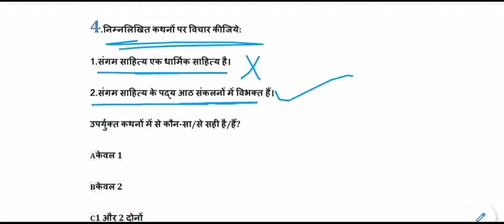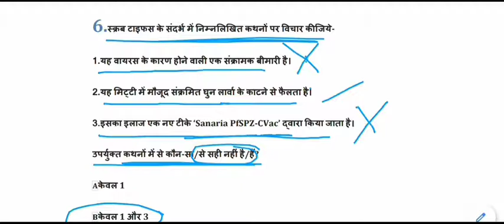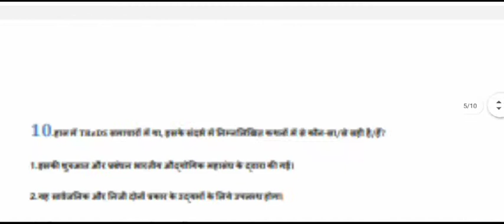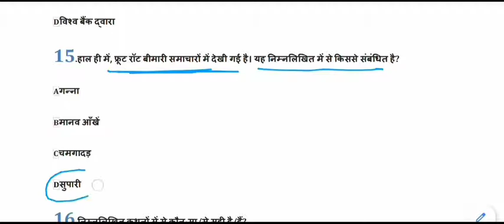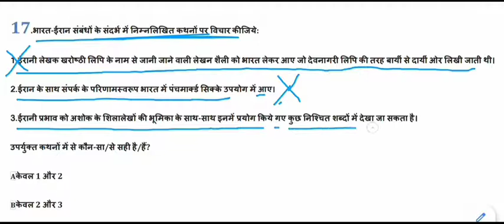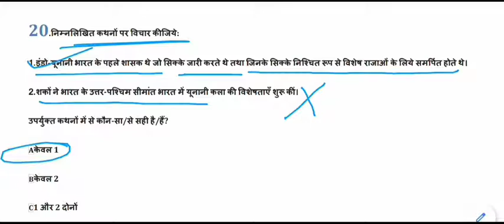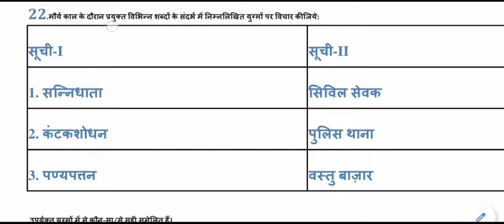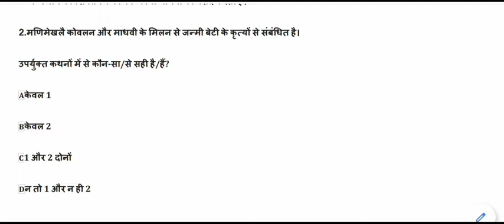Expected General Studies MCQ for IAS,PSC,MPPSC,UPPCS,BPSC || ias psc pre part-8